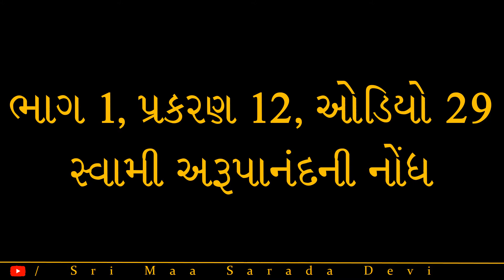શ્રીશ્રીમાતૃચરણે શ્રીમાશારદાદેવી જીવનચરિત્ર ભાગ 40 પ્રસ્તુતિ શ્રીરત્નાબેન વ્યાસ-yvg